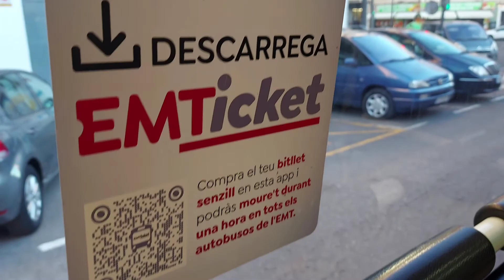RANDOM WALK WITH MY SON LAST DAY OF 2021 PASEO ALEATORIO CON MI HIJO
random walk through
with my son